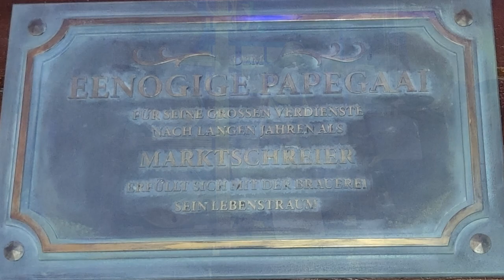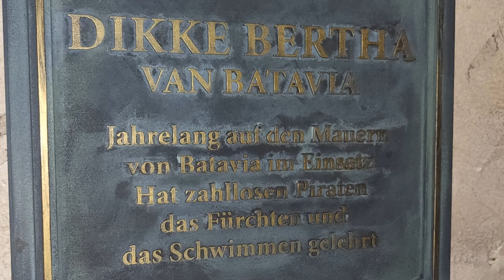Versteckte Details in Piraten in Batavia 2.0 (Europa Park), die gerne übersehen werden